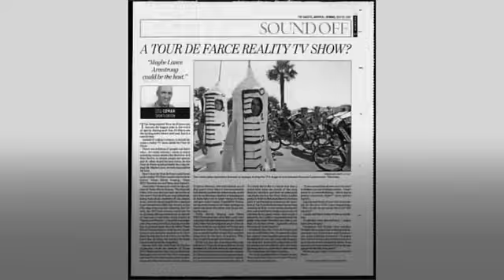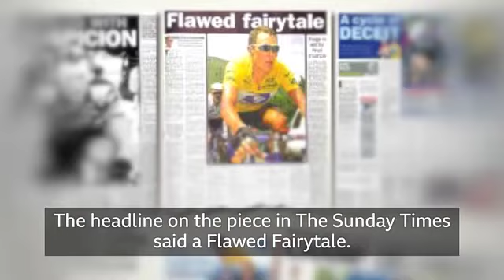The cyclist admitted wrongdoing in 2013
Journalist David Walsh reported on Lance Armstrong's doping for over 12 years, claims the champion cyclist strongly denied. Walsh and The Sunday Times even faced being sued for libel for the claims.

It wasn't until 2013 that Armstrong finally admitted he did use performance enhancing drugs and promised TV presenter Oprah that he would apologise to David.

But did that apology ever happen?

Wait till the next video. Thanks